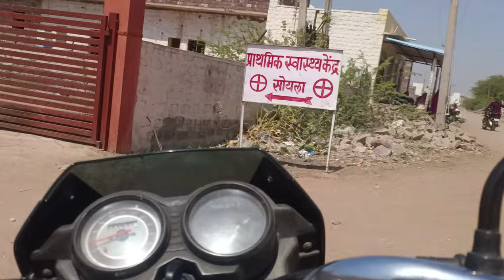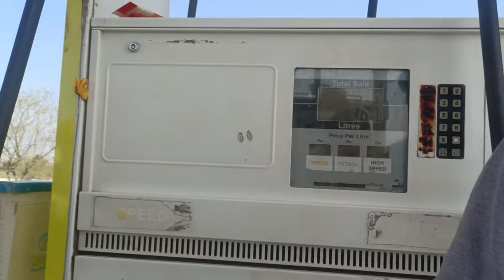खुश की काउंटिंग सबसे अलग देखिए 😜😜 Dinesh vlog